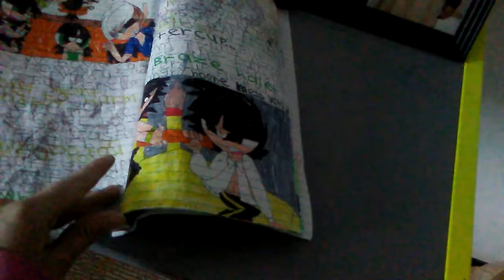Buttercup and the werewolf 2 the valentine's day party